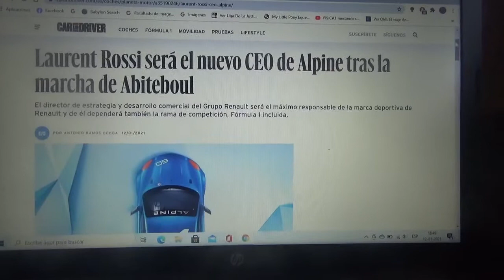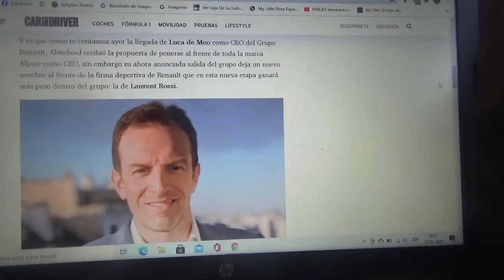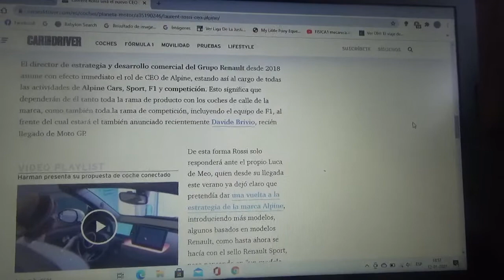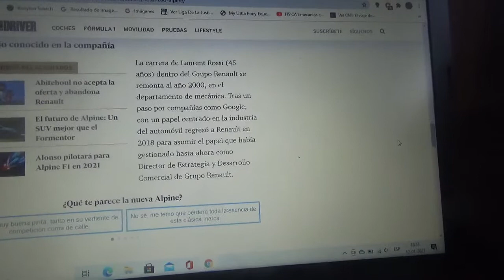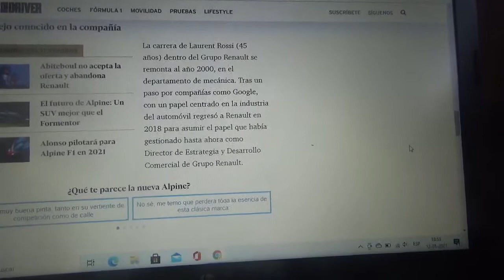Laurent Rossi es el nuevo CEO de Alpine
Luego de la marcha de Cyril Abiteboul del equipo Alpine F1 Team y también del Groupe Renault Rossi es el nuevo máximo representante de la filial deportiva y de carreras del consorcio automotriz galo y también de las divisiones de carreras incluida también la Fórmula 1